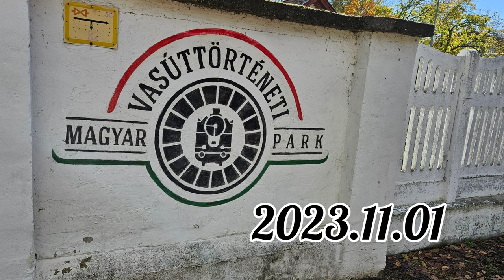Csaknem egy év után újra itt! Magyar Vasúttörténeti Park, alias "Füsti".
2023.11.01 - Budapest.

Az alábbi videó Budapesten készült, a Magyar Vasúttörténeti Parkban (vagy ahogy még sokan ismerik: "Füsti"). November elsején ingyenes volt a belépés, így hát gondoltam egyet, és eljöttem kicsit körülnézni.

[4K 30fps]